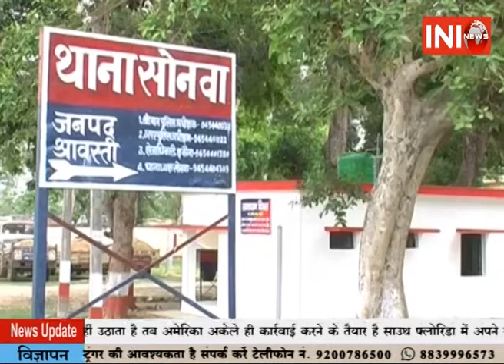INI News Khabar @4PM 05 04 2017